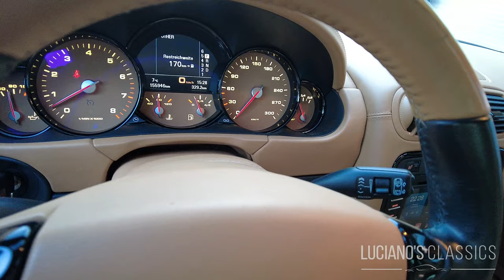2006 TECHART Porsche Cayenne Turbo S Walkaround & Sound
Dieser Cayenne Turbo S wurde vom deutschen Premium-Tuner TECHART rundum verfeinert. Die TECHART Vollausstattung umfasst das Stylingpaket mit Frontspoiler, Scheinwerferzierblenden, Seitenschwellern, Heckleuchtenzierblenden und Heckschürze und das Dynamikpaket mit 22-Zoll TECHART Formula Leichtmetallrädern und dem TECHART Luftfederungsmodul "Sport".

Die Standardpakete waren dem Vorbesitzer aber noch lange nicht genug. TECHART durfte den Wagen innen gleich komplett neu verarbeiten, weshalb nun auch Sitze, Lenkrad, Himmel und diverse andere Teile vom Tuner veredelt wurden. Um den passenden Sound zur Optik zu generieren, wurde eine Eisenmann Abgasanlage installiert und das Ergebnis lässt sich wirklich hören. Einen Eindruck davon findest Du im Video zum Wagen.

Alle Services wurden gemacht, der Innenraum ist absolut neuwertig und der Wagen läuft wie ein Uhrwerk. Das originale Radio wurde durch die die Autoradiospezialisten von Audio Brechbühl in Thun durch ein zeitgemässes Modell ersetzt.

Einziges Manko am Wagen ist der Lack. Es sind keine gröberen Schäden vorhanden aber viele kleine, aus der Nähe sichtbare Kratzer und Steinschläge zieren die Karosserie. Wer dem Wagen wieder den alten Glanz gönnen möchte, sollte sich die Zeit nehmen und die Aussenhaut aufbereiten.

Details:

- 156'000 km
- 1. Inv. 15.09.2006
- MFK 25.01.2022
- 4511 ccm V8 Motor
- 520 PS
- Typenschein 1PF3 93
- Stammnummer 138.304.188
- Chassis WP1 ZZZ 9PZ 6LA8 4266

ENGLISH

This Cayenne Turbo S was completely refined by the German premium tuner TECHART. The TECHART full equipment includes the styling package with front spoiler, headlight trims, side skirts, rear light trims and rear apron and the dynamic package with 22-inch TECHART Formula light alloy wheels and the TECHART air suspension module "Sport".

However, the standard packages were far from enough for the previous owner. TECHART was allowed to completely rework the inside of the car, which is why the seats, steering wheel, headlining and various other parts were now also refined by the tuner. In order to generate the right sound for the look, an Eisenmann exhaust system was installed and the result can really be heard. You can find an impression of it in the video for the car.

All services have been done, the interior is absolutely new and the car runs like clockwork. The original radio was replaced by a contemporary model by the car radio specialists from Audio Brechbühl in Thun.

The only flaw on the car is the paint. There is no major damage, but many small scratches and stone chips that are visible up close adorn the body. If you want to restore the car to its former glory, you should take the time to prepare the outer skin.